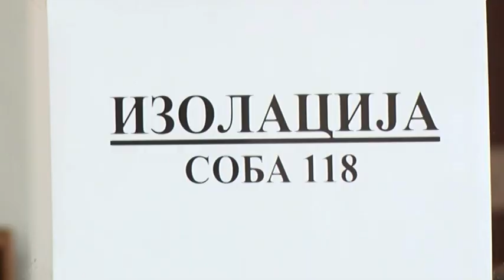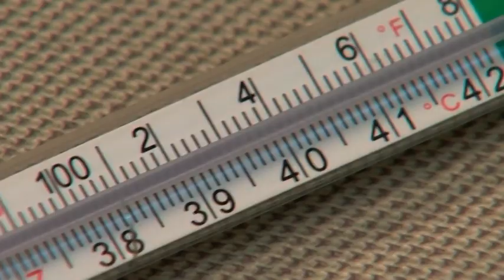Produženje raspusta usporiće širenje virusa gripa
Iz nedelje u nedelju raste broj osoba sa simptomima respiratornih infekcija i oboljenjima sličnim gripu. Virus gripa je u ovom trenutku registrovan u većem delu zemlje, a epidemija gripa prijavljena i u Beogradu, kažu u Gradskom Zavodu za javno zdravlje.  Najviše obolelih je među decom od 5 do 14 godina i hroničnim bolesnicima.